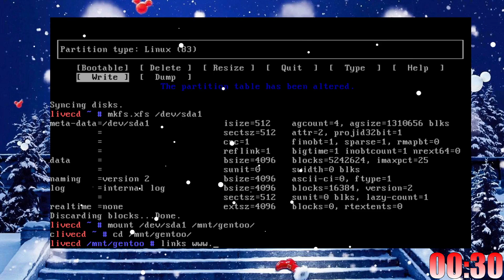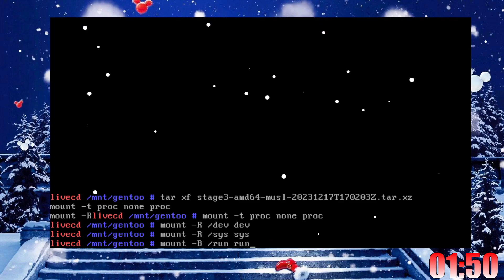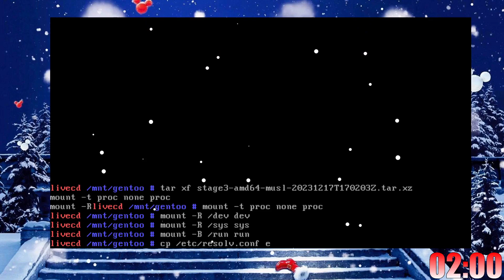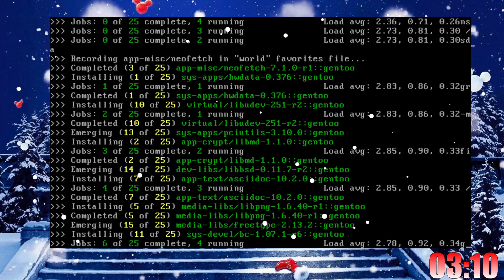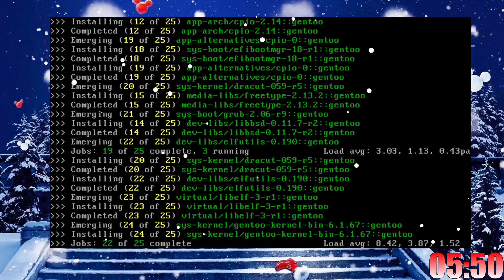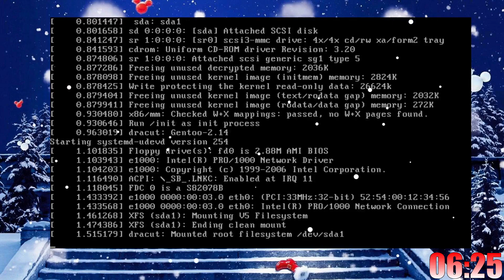Gentoo Speedrun in 6:35 and Channel Update